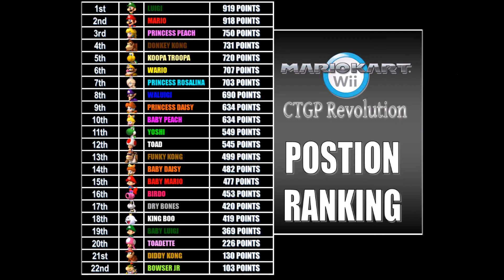Battle Break 4: Mario Kart Wii Pre-Race Game Character Cups Part 20- Princess Rosalina Cup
Mario Kart Wii Princess Rosalina Cup
Mario Kart Wii Rosalina Gameplay